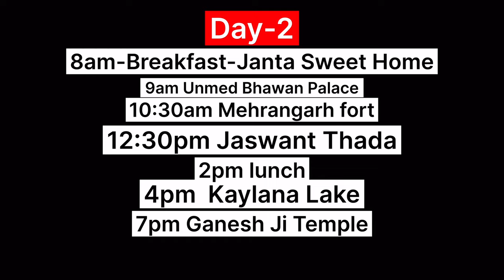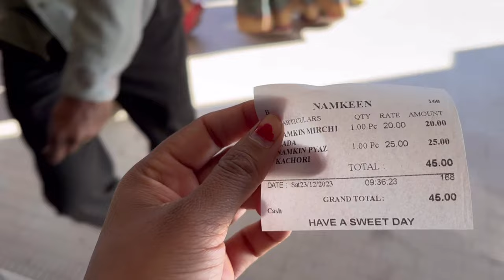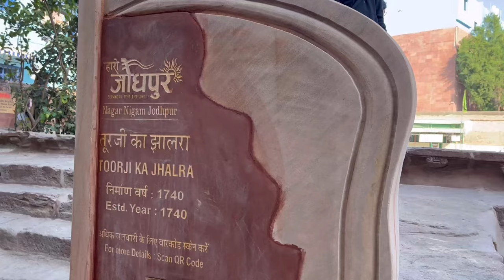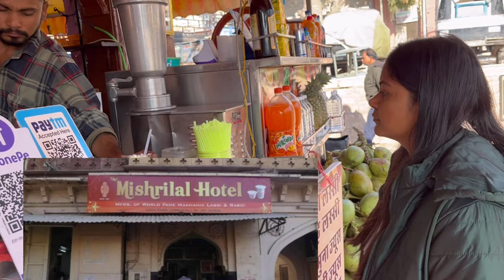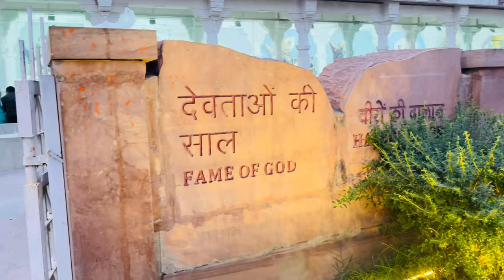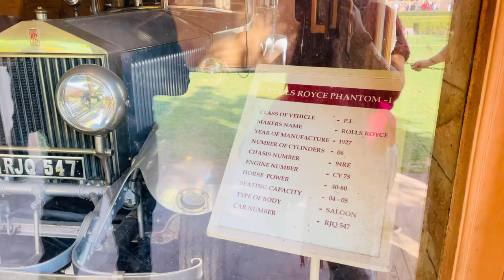Are 2 Days Enough In Jodhpur? ॥ Jodhpur Travel Vlog ॥ जोधपुर 2 दिन में कैसे घूमें?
What is Jodhpur famous for?

Jodhpur, the second largest city in Rajasthan is popularly known as the Blue City. The name is clearly befitting as most of the architecture – forts, palaces, temples, havelis and even houses are built in vivid shades of blue.

Why is Jodhpur called the Blue City?

Why is Jodhpur called the Blue City? Jodhpur is known as the Blue City because all of the buildings in the oldest district are painted in a light shade of blue. This district lies to the north of the city and the colour scheme is almost uniform

Is 1 day enough for Jodhpur?
If you want to ho beyond these and to discover more in Jodhpur and it is surroundings then you will have to consider another day. If you have a complete day then you can visit Jodhpur properly. 2 days will be good enough to enjoy the beauty of Jodhpur. I recommend you to stay 2 days in jodhpur..

How many places to visit in Jodhpur?
Places to visit in Jodhpur:
Mehrangarh Fort Jaswant Thada
Umaid Bhawan Palace Balsamand Lake
Kailana Lake Machiya Safari Park
Rao Jodha Desert Rock Park Chamunda Mata Temple
Jodhpur Government Museum Mahamandir Temple

What is best time to go Jodhpur?
October – February (temperature)

With weather turning pleasant, the period of October to February, i.e. the winter season is the best time to visit Jodhpur. The temperature ranging in between 10 degree and 24 degree Celsius is perfect for sightseeing, desert activities and much more.

Where to sleep in Jodhpur?

Lords Inn Jodhpur. 7.6. Very good540 reviews. Ratanada, Jodhpur. ...
Hotel Apex International-Jodhpur. 6.8. Good125 reviews. Shastri Nagar, Jodhpur. ...
Chandra Grand. 7.3. Very good41 reviews. Mandore, Jodhpur. ...
Kalinga Hotel. 8.5. Excellent182 reviews. Ratanada, Jodhpur. ...
Radisson Jodhpur. 8.0. Excellent107 reviews. Air Force Area, Jodhpur.

Is 2 days enough in Jodhpur?
Here is a two-day guide to making the most of your trip to this Blue city. Start your day by visiting Mehrangarh Fort. Standing tall, 400 feet above the skyline of Jodhpur, Mehrangarh Fort makes for a great panoramic view of the city where you can see the blue of all the houses.